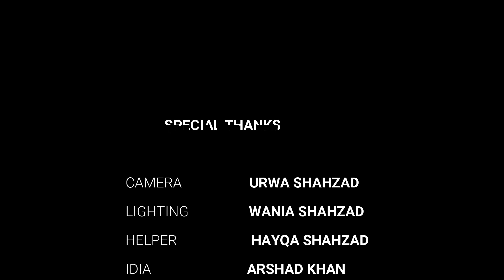PEANUT BUTTER HALWA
ENJOY THIS PEANUT BUTTER HALWA DISH FROM ULTIMATE TASTY KITCHEN. IAM INTRODUCING HUNDRED PERCENT NEW RECIPE. IT IS MY OWN CREATION WHICH HAVE NEVER TRIED BEFORE.
THIS IS REALLY VERY TASTY AND YUMMY.